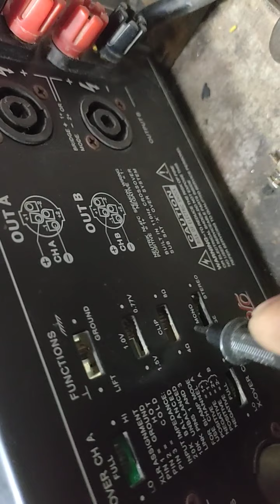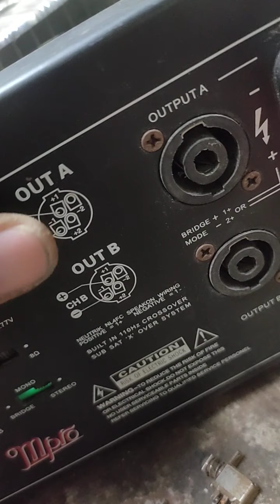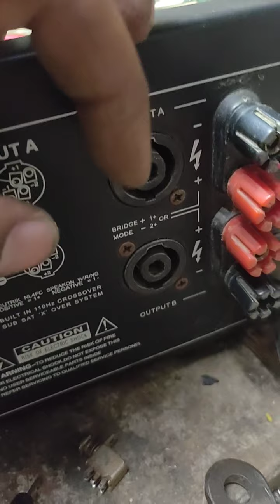mpro back pannel switch settings.